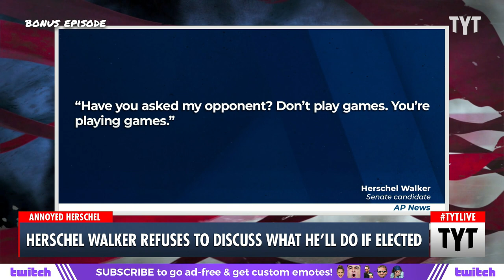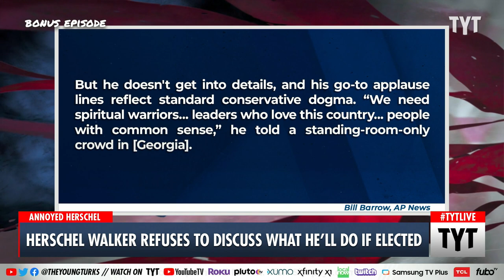Herschel Walker Can't Defend Or Explain His Own Policies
Herschel Walker cannot be compelled to clarify where he stands on basic political issues. Ana Kasparian and Cenk Uygur discuss on The Young Turks.

"And while it’s not a stretch of the imagination to associate limited intelligence with football players, Walker more than fumbled during an interview with a right-wing conservative news outlet that tried to gently hand off a question to him with which he should have been able to run straight to the proverbial end zone for an undeniable touchdown of an answer."

220830__BE01Herschel